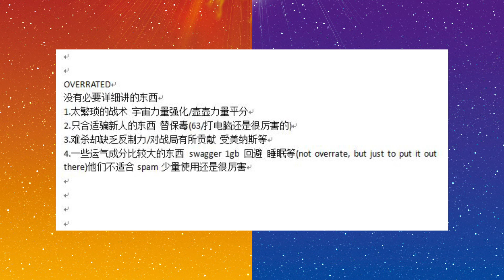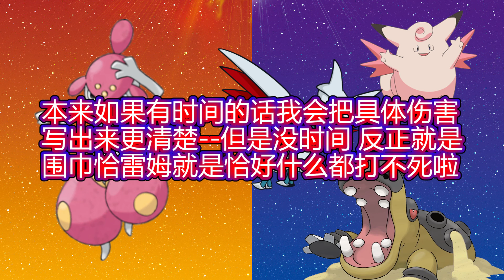[Stefan]ORAS回顾 一些诡异糟糕的配置